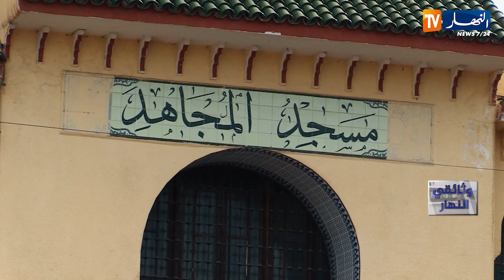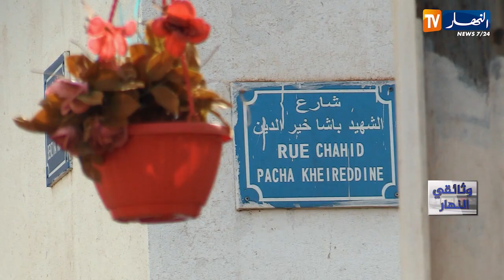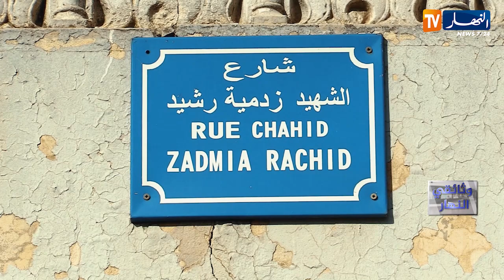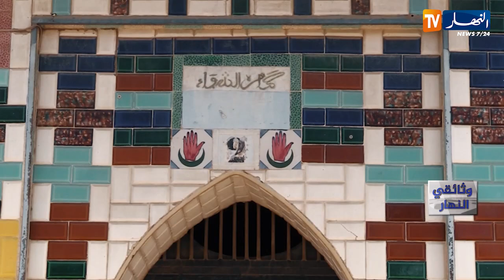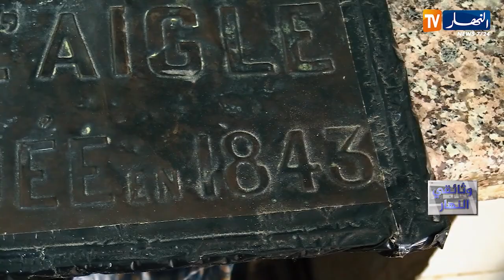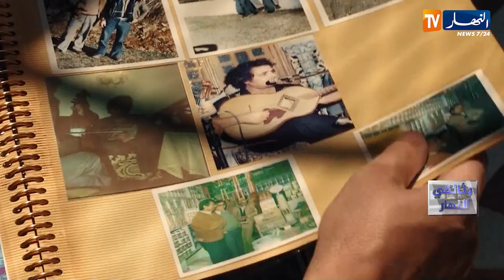وثائقي النهار: الدويرات..حي أثري يروي تاريخ دولة